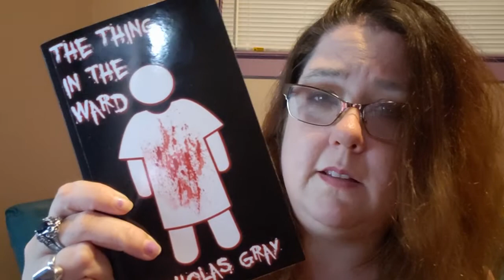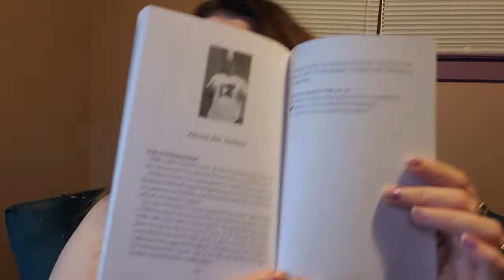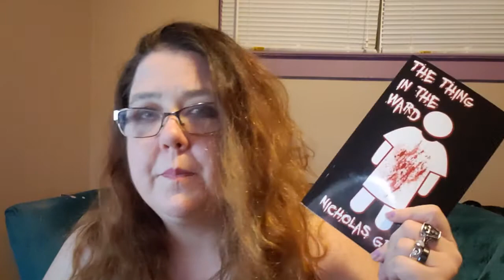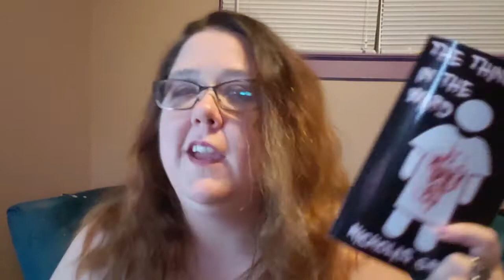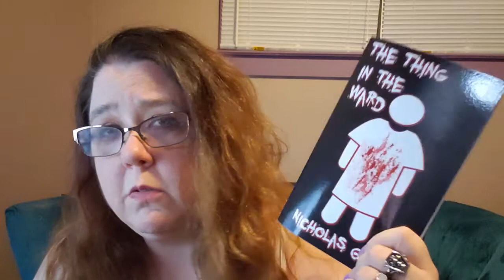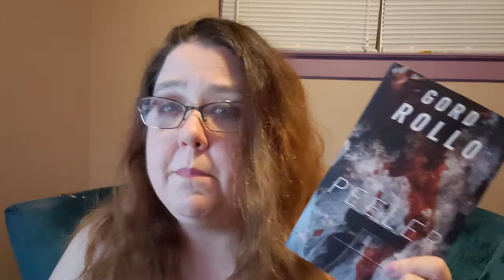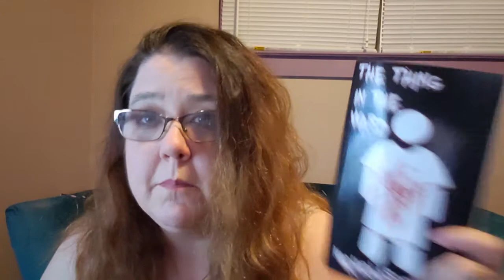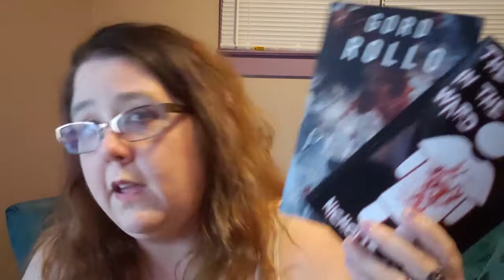Two short Novella Reviews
I review The Thing in the Ward By Nicolas Gray and Peeler by Gord Rollo